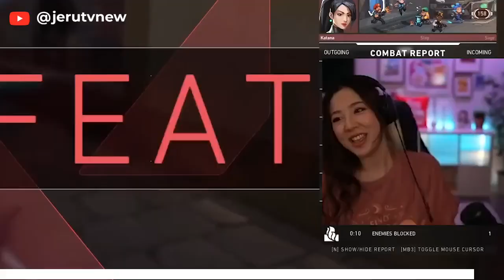Sykkuno - Ace Rae, Fuslie